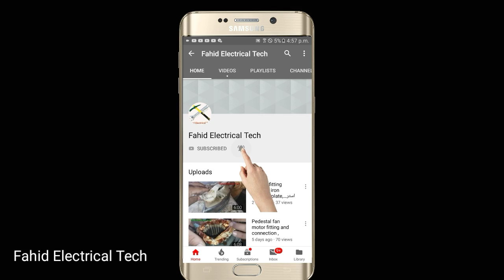How to repair juicer machine motor،جوسر مشین کی موٹر رپیرنگ کرنے کا طریقہ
Hum is video mai aap ko dikhayenge ki juicer machine ki motor kis Tarah repair ki jati hai
how to repair juicer motor juicer motor repair Karne ka tarika motor kaise repair karte Hain Vivek juicer motor re winding how to rewind field juicer motor how to repair juicer motor at home how to repair juicer  Urdu in Hindi
juicer blender Philips juicer daulah's juicer Panasonic juicer juicer chopper mixer grinder grinder juicer. how to repair juicer jug how to repair juicer base how to fitting juicer motor

juicer machine#
Fahidelectircaltech#